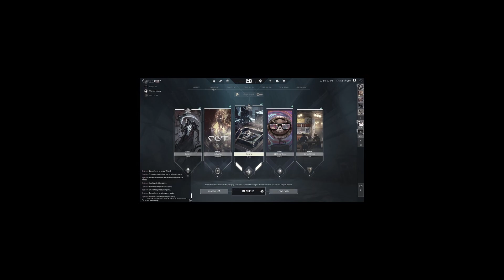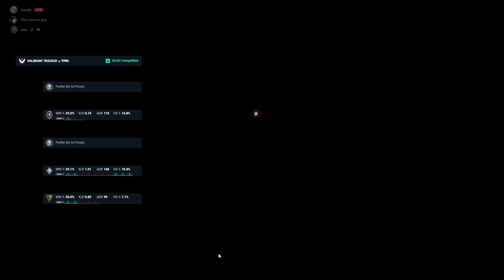POV: Valorant at 2am